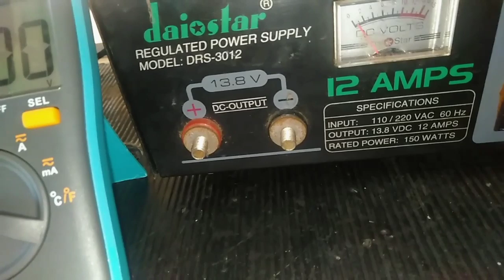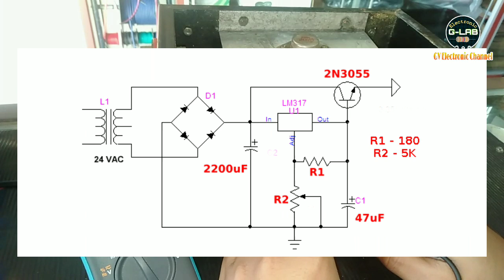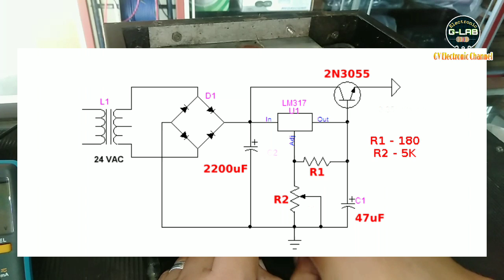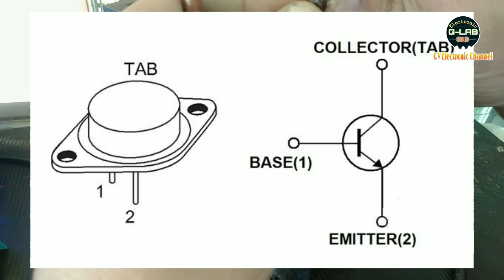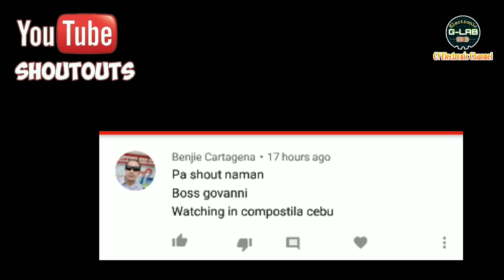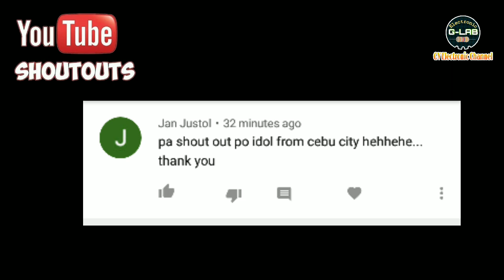Regulated Power Supply | No Output Voltage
ELECTRONIC G-LAB🔊📱🎸📟💻